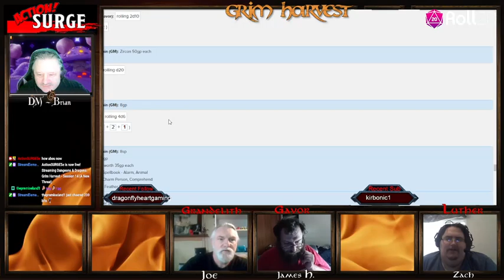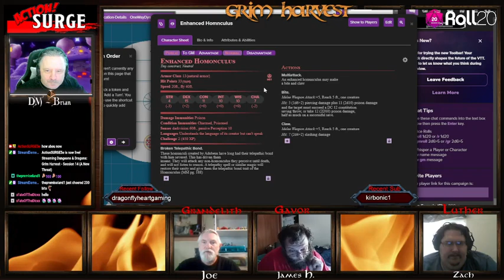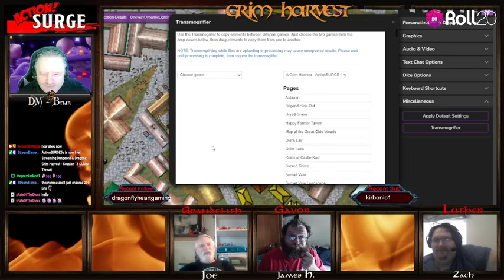Grim Harvest - Session 14 (A New Threat)